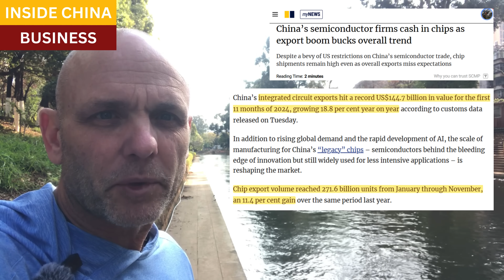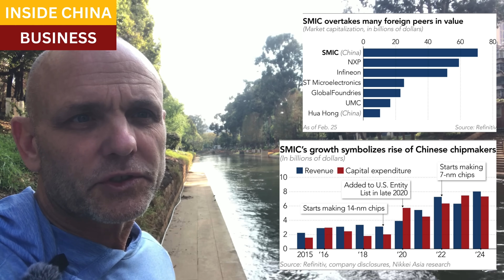"China Shock" in legacy semiconductor markets as Chinese foundries gobble up global market share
Chinese companies are aggressively taking market share in legacy semiconductors.

Most news media and investment analysis are devoted to our top companies' race with China in the newest-generation chips and Artificial Intelligence.  But Chinese companies have quietly closed the gap with Korean and American chipmakers in mature and niche markets.

Chinese foundries easily supply their domestic markets with SiC chips, wafers, and controllers.  They also lead the industry in advanced chip packaging and memory chips.  As a result, they are now moving aggressively into export markets, competing both on price and on quality, and taking large market share from established American, Japanese, and Korean companies.

Closing scene, Taihong Mountains in Shanxi province

Resources and links:

SCMP. Chip war: South Korean think tank finds China ahead in key semiconductor technologies

Global tech industry braces for 'China shock' in mature chips

China’s Low-Cost SiC and Mature Chips Ignite Global Semiconductor Price War

SCMP, China’s semiconductor firms cash in chips as export boom bucks overall trend